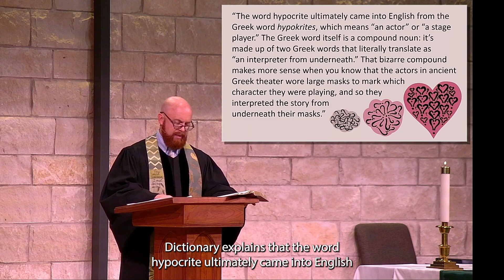10 22 23 Sermon Clip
Healing Doubt: Doubts That Trauma Can Be Overcome